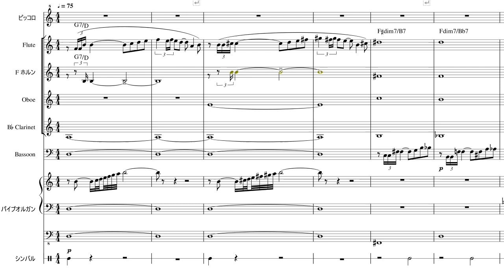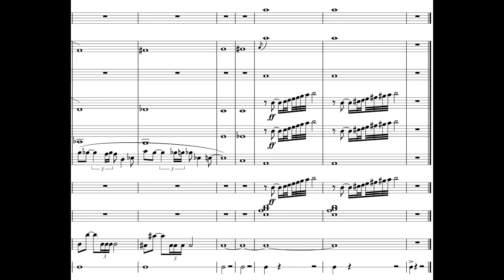オルガンのグリッサンド Glissando of Organ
2023.9.4.
迷いながら書いた。
オルガンの音源はkontakt Vintage organ